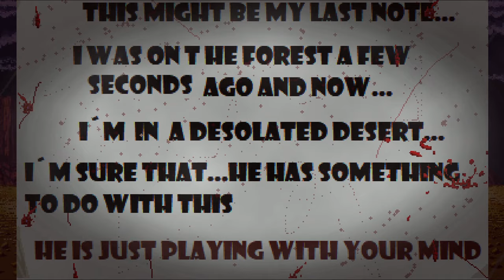Sonic.exe: The Destiny - Facing the Truth Ending #2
Game made by @Lucsan2015

Tags: (ignore. i hate how my videos ain't being shown to people anymore)

Timestamps:
0:00 Menu
0:21 Tails Attempt
10:53 Knuckles Death
11:20 Eggman Death
11:55 Tails is alive but knuckles and eggman are dead
12:12 Sky Sanctuary Tails
14:54 Aquatic Ruins
16:36 Tails encounters Sonic
17:00 Water Area
18:23 Facing the Truth/Fleetway Sonic Boss
25:02 Ending